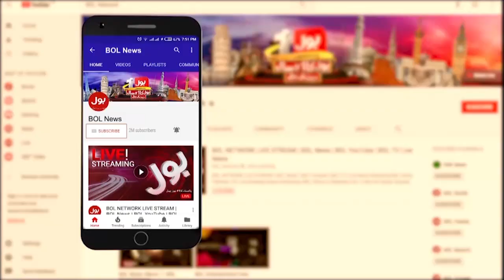Fawad Chaudhry Ka ijlaas se Phele bara Dawa | Mini Budget News | Breaking News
Fawad ch | Fawad Chaudhry News | mini Budget | Mini Budget Today | PM Imran Khan Meeting